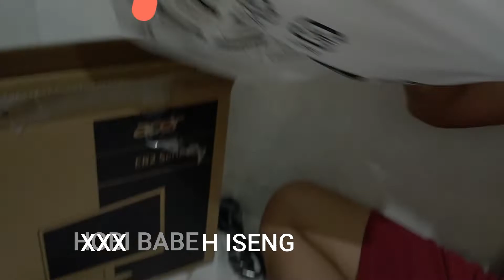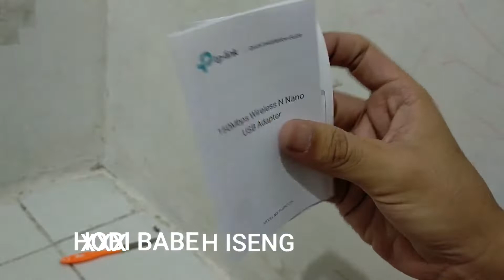PC RAKITAN REVIEW HARDWARE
PC RAKITAN SPEK KENTANG TAPI MURAH KITA REVIEW YA